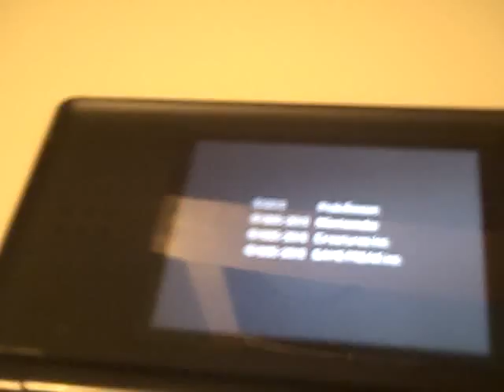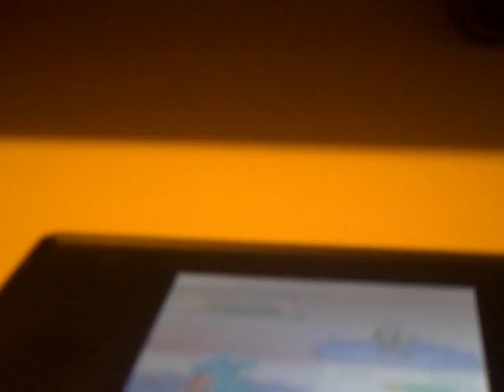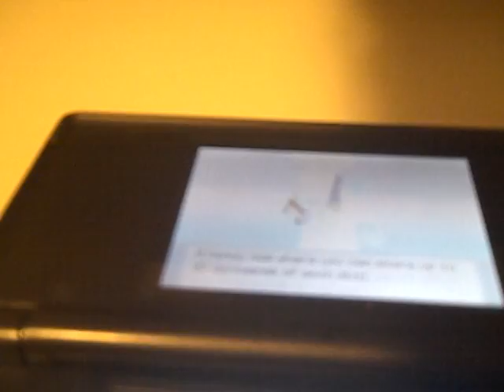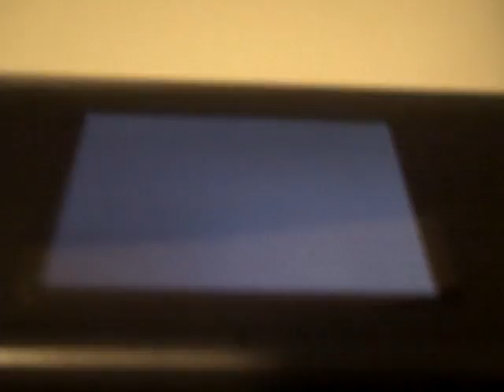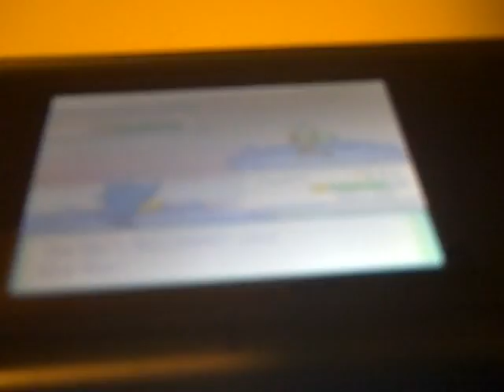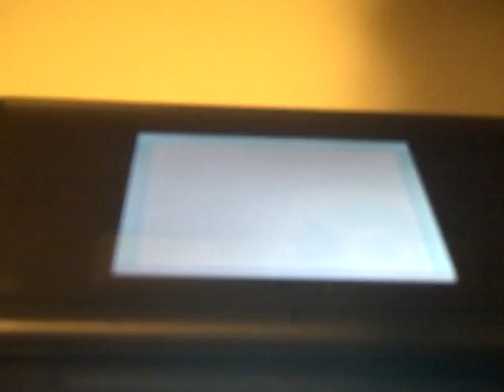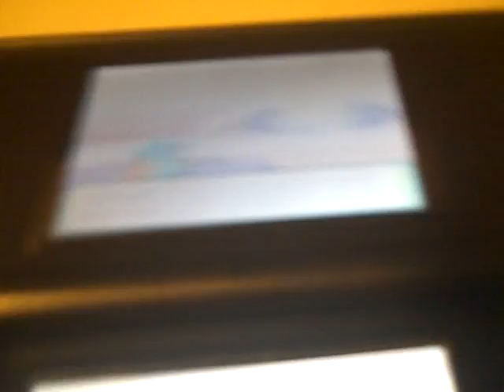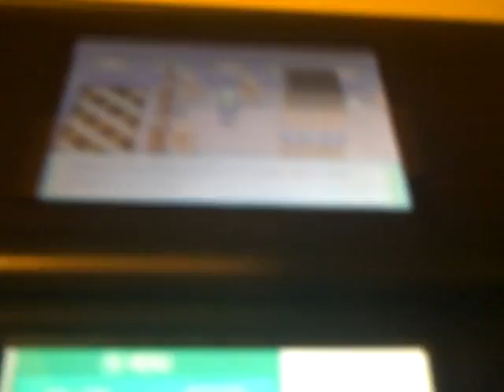Cutiepuffle's HGSS Walkthrough Part 7- We Fight the Elder Li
Here we finish up things at Sprout Tower and learn about traded Pokemon that disobey. Next time we go for the 1st gym!